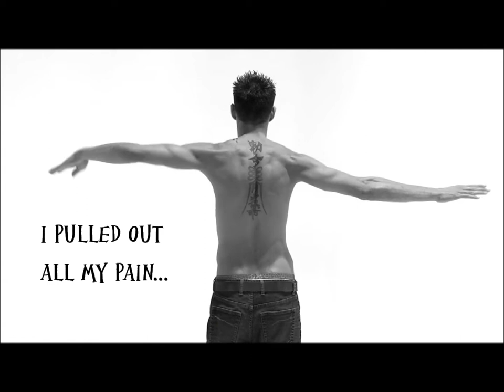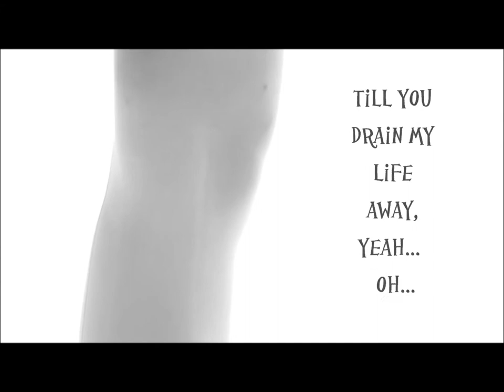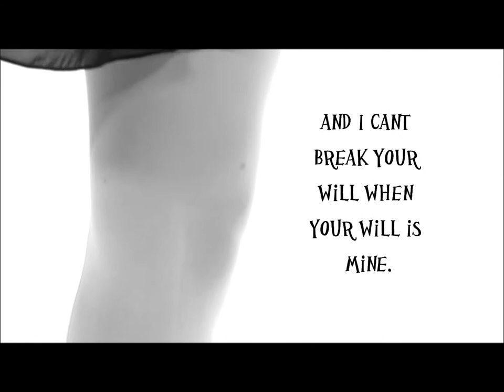Blood Like Wine by Wildon Ash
Intoxicating, sexy and full of amazing imagery.